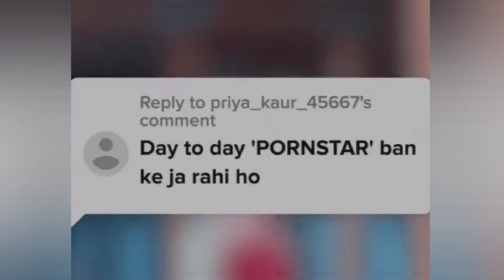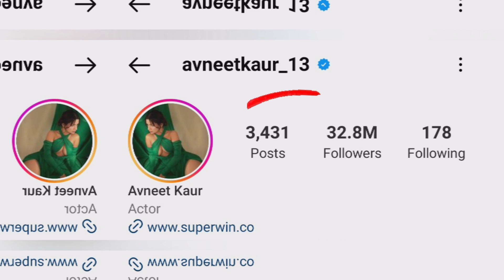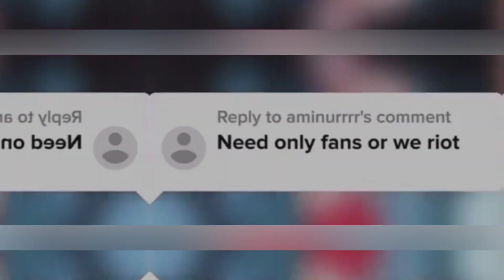Avneet kaur की Boldness के पीछे छुपा है काला राज! Career लगा दाव पर⚠️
avneet kaur
avneet kaur boldness